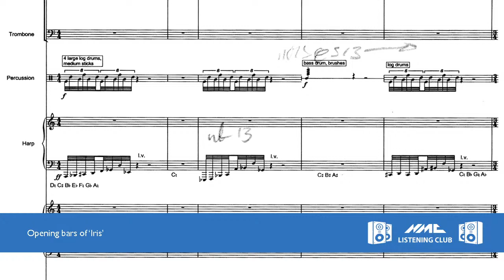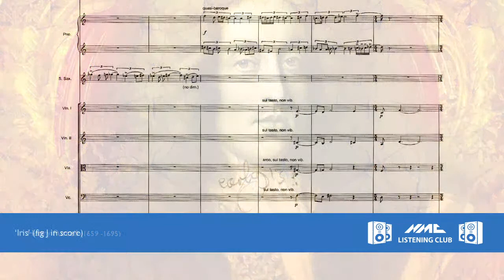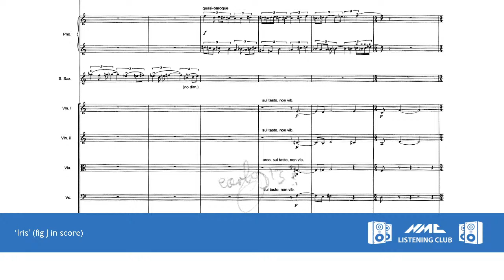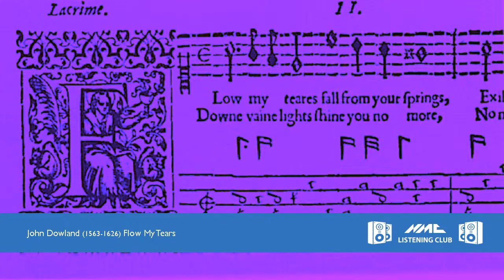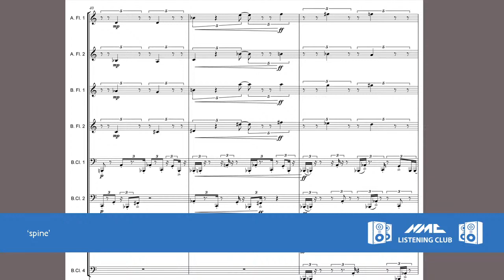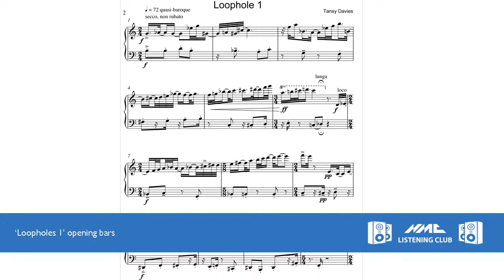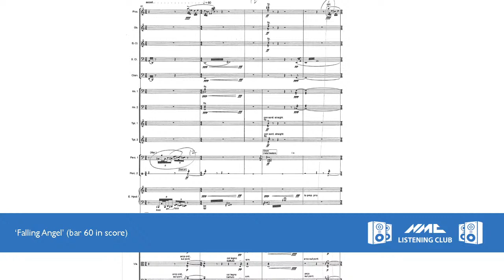NMC Listening Club #2 - Tansy Davies 'Spine'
Composer Tansy Davies is joined by Stephen Newbould to take a deep dive into Tansy's album 'Spine', released on NMC in 2012.  The Guardian said 'It's hard to think of another British composer whose rise through the hierarchy of British music has been so rapid, fuelled by high-profile commissions. As this disc shows, her music is at its most compelling when it creates vivid textures, drawing on rock and pop idioms to give it edge and pungency'.

Our guests discuss works on this album: 'make black white', a reconstruction of Dowland’s 'Flow, My Tears' performed by viol consort Concordia;  'Loopholes and Lynchpins', a reworking – or unravelling even – of Scarlatti's keyboard sonata (Huw Watkins) and the title work, 'spine', performed by Azalea and inspired by the composer's interest in trilobites.

This episode was live broadcast on 9 November 2020

NMC Listening Club is a new online series exploring the albums in our back catalogue, with insight from composers, artists, producers and academics.

If you would like to keep up to date with the latest news about NMC’s releases, education work, special offers and more, please sign up to our monthly newsletter